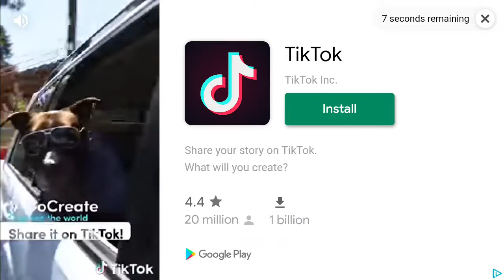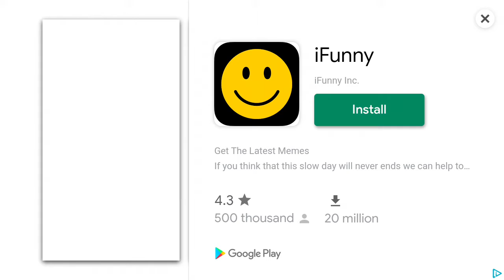Flame hero part 2 of the game